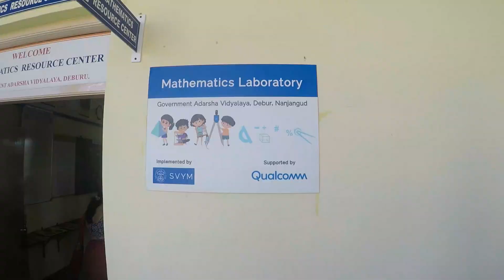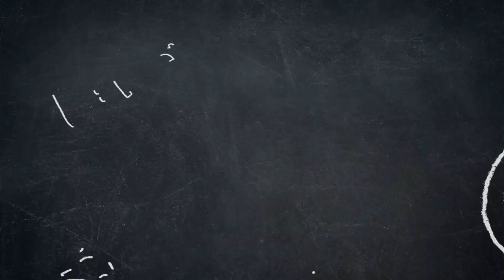A Move for Science | Qualcomm Visit | SVYM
Walking through the corridors of Adarsh Govt. School in Nanjangud and looking at experienced volunteers from Qualcomm deeply engaged with rural school students, sharing with them insights from their own life and professional experiences. one can feel the winds of change. The impossible to miss expressions of the school teachers beaming with happiness and pride, demonstrating the science and mathematics experiments they built for the school labs. The excitement of students making science models with a team of engineers who are building future technologies like the 5G. All put together, it is a picture of a promising future, painted together with confident strokes from multiple stakeholders, all putting the education of children first.
We are thankful to the teachers, students, our partner and supporter Qualcomm for coming together to secure the future of our Nation - our younger generation.
The volunteers from Qualcomm have caused an involuntary interest in students towards science.

Thank You Qualcomm for supporting the school with infrastructure, computers, labs and WASH equipment.

SVYM's School Education Program (SEP) engages students, teachers and School Development & Monitoring Committees (SDMC) in about 100 Govt Schools in Karnataka.

To spark students interest in science, theory classes are conducted on a tablet loaded with interactive learning material, videos and quizes. Students are grouped in three, intentionally pairing the slow and strong learners together. Learning science in Kannada or any native language for that matter has an inbuild handicap. We have conveniently borrowed science terms from English and pairing children together often facilitates in overcoming this challenge in Govt. schools, as children pick words from each other naturally.

Mobile Science Lab, a vehicle that carries and conducts science experiments and provides lab equipment to Govt. schools that don't have a lab or the equipments attempts to bridge the potential learning gap in rural schools. Observing science days like the Pi Day, Zero Shadow Day & Solar Eclipses etc. take science out of the textbook and into real life soaking the children and teachers alike in curiosity under the sun.

The SEP curriculum is integrated into the school learning hours, and we appreciate the school committee and parent bodies to see the value the program brings in educating our children.

The SEP team also compliments the learning activities in these Govt Schools with WASH components promoting health & hygiene awareness early in a child's life